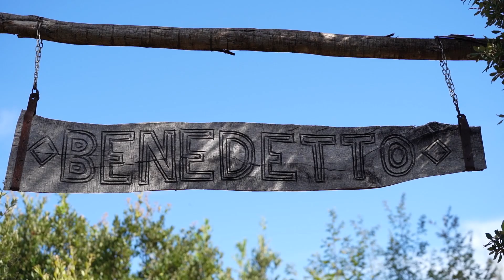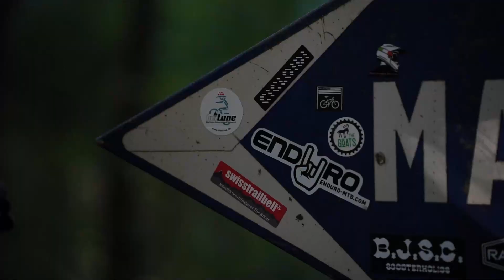Trails of Joy MTB Camp 2022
Taking a dive into the basic ingredients that make our mountain biking camps more than just another guided tour. Italy is our host, Tuscany is our playground, the trails are our letters and the bikes are our eyes to witness this unique journey.

Video footage & edit: Adrian Crapciu, GoPro Footage by The North Quest // Trails of Joy MTB Camp 2022, Tuscany, Italy